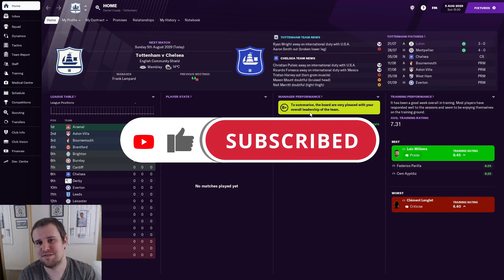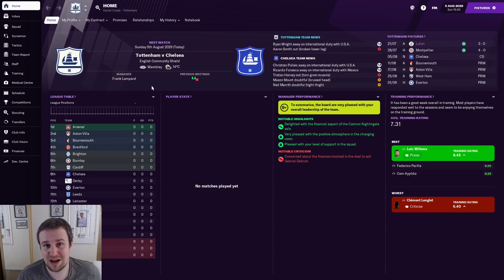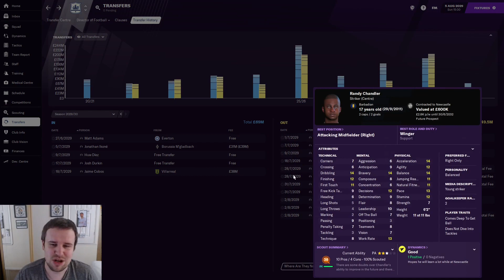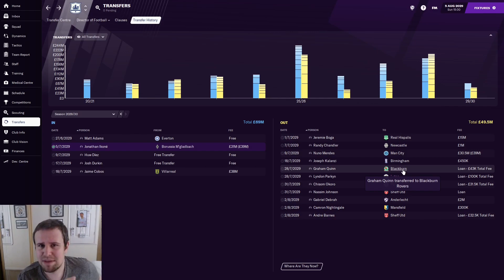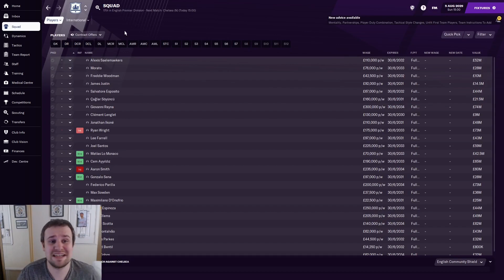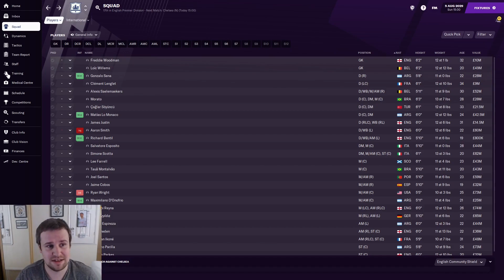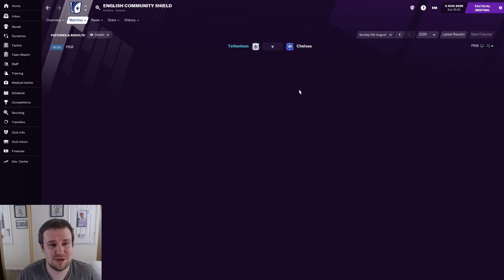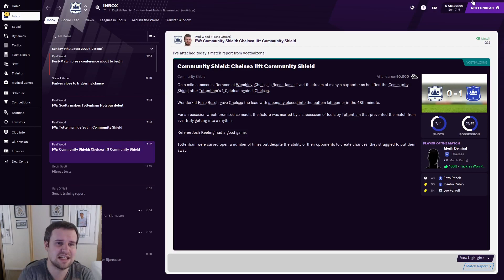FM21 | The Head Coach | Spurs | EPISODE 85 - TRANSFER SPECIAL - STILL HERE | Football Manager 2021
Welcome along to episode 85 of my FM21 Head Coach story. We return for our annual journeyman story, combined with a director of football challenge. We start unemployed with no reputation or coaching badges, working our way to the top of the game with no say in transfers, contracts or staffing. In part 85, we're back with Tottenham Hotspur for a new season with a strange transfer special. We then face Chelsea in the curtain raiser at Wembley, as we look to win the community shield.

New episodes from The Head Coach & Bangor City rotating every day. There's also live streams from my Football Manager 2021 Dundee United story every Tuesday at 5.30pm & Saturday at 10.30am.